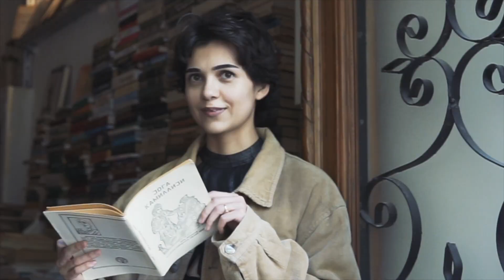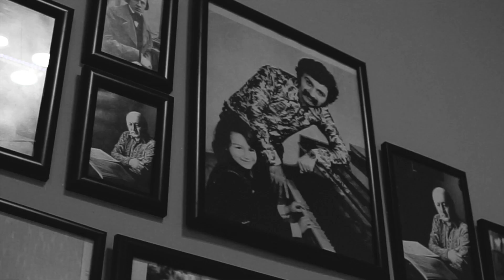Vedad - Ola Bilməz (Official Music Video)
Vedad - Ola Bilmez

Singer/Songwriter: Vadad Rzali
Music production: Xalis Xan

✖ Model: Samira Shengelia